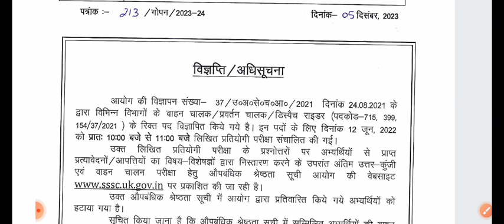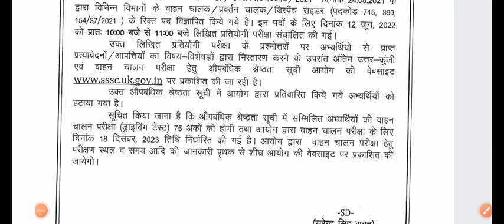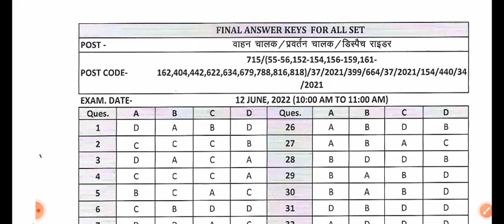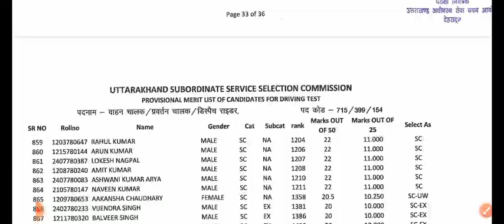UKSSSC New Update🎉आयोग ने जारी किया वाहन चालक का परीक्षा परिणाम,Provisional Merit List of Candidates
UKSSSC New Notification 2023🎉इंटरमीडिएट स्तरीय परीक्षा 2023,JE Exam Schedule out🎯RO ARO Admit Card
UKPSC EO TRI 2023 Solved Question Paper held on 26 Nov🎯Provisional Answer key🎉 Complete Solution ✅💯ukpsc_provisional_Answer_key_2023
with solution
ukpsc je previous year paper
with solution
2022
Uttarakhand gk
uttarakhand history
Uttarakhand geography
question paper
ukpsc previous year solved
paper
papers
with solution
with solution
paper
uppsc previous year question
paper 2021
paper book
paper 2022
paper history
paper mains
paper prelims
Ukpsc Solved Paper
Answer Key
Uksssc Solved
Devbhoor
Utarakhand
with solution
with solution
paper
paper 2021
paper book
paper 2022
paper history
paper mains
paper prelims
संचालकों पर होगा मुकदमा,परीक्षा में अफवाह फैलाने पर
assistant engineer#previousyear#ukpsc
with solution